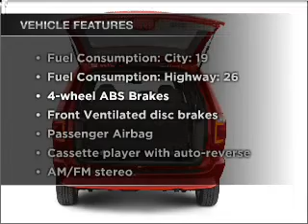2003 Dodge Grand Caravan - Manchester NH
Year: 2003
Make: Dodge
Model: Grand Caravan
Trim: SE
Engine: 3.3 liter 6 cylinder 12 valve
Transmission: 4-Speed Automatic
Color: Gray
Mileage: 107437
Address:
1477 S Willow St